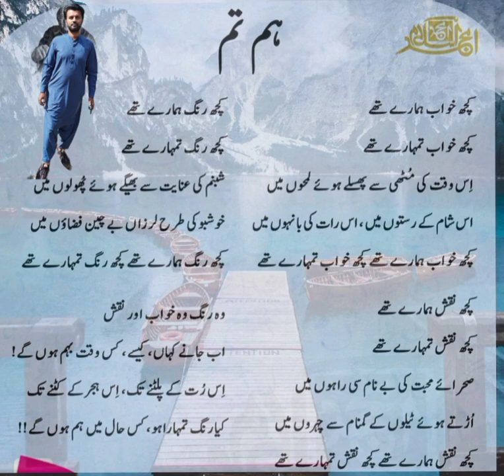Amjad Islam Amjad Poetry sad poetry emotional poetry Sad Ghazal Heart touching poetry Hope poetry